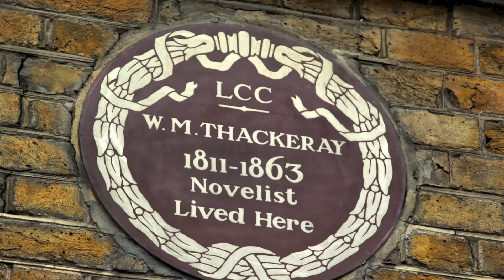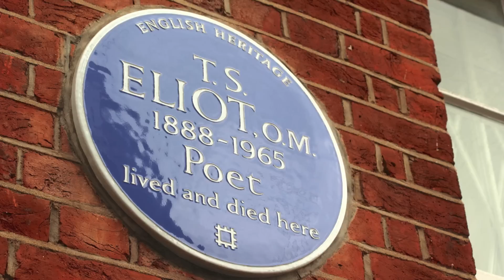London Walks | Britain's Capital, One Village at a Time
Produced by Jim Albritton | With a seemingly endless number of tours to choose from, London Walks—the oldest company of its kind in the world—attracts both tourists and residents alike, wishing to learn more about the British capital’s dramatic past.